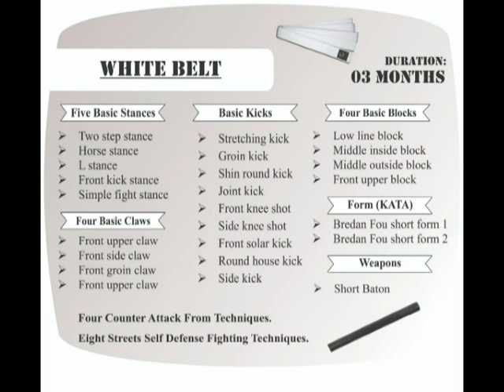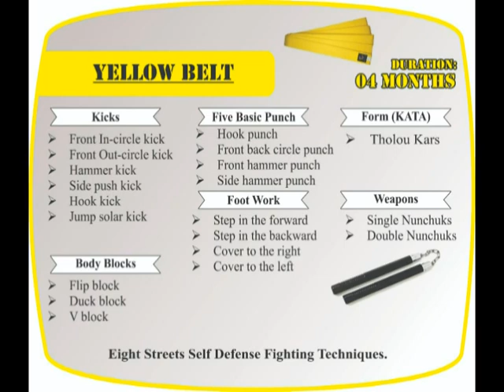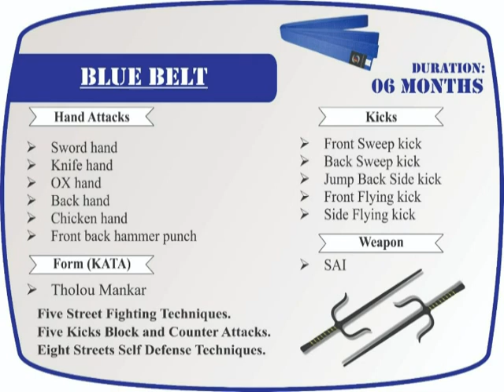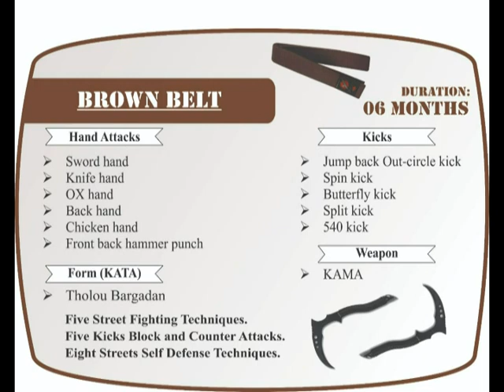Bredan Fou Martial Arts Course (white to Black Belt) by Asif Cheema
Bredan Fou martial arts course